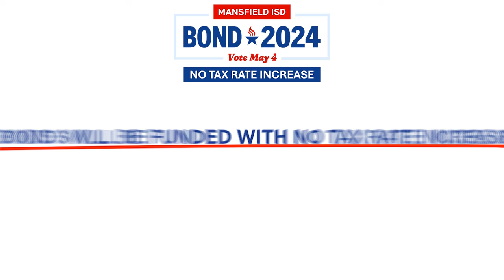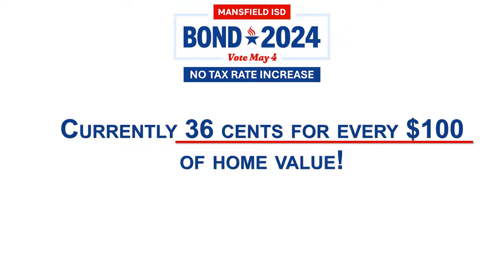Mansfield ISD Bond 2024 | School Board President Courtney Lackey Wilson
Music ID: MB01R48CFD7LGQY